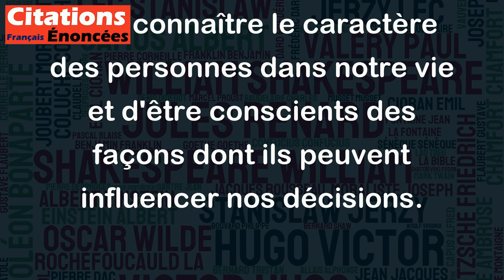Les pires des ennemis, ce sont les flatteurs. - Jacques Bénigne Bossuet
Cette citation signifie que les personnes qui flattent constamment ont souvent des intentions cachées et peuvent être plus nuisibles que des ennemis ouverts. Les flatteurs sont souvent hypocrites et cherchent à gagner la faveur des autres en leur donnant des compliments flatteurs, même s'ils ne les pensent pas vraiment. Cela peut conduire à des malentendus et à des conflits, car les gens peuvent se demander si cet individu est sincère ou s'ils ont une arrière-pensée. En fin de compte, il est important de bien connaître le caractère des personnes dans notre vie et d'être conscients des façons dont ils peuvent influencer nos décisions.